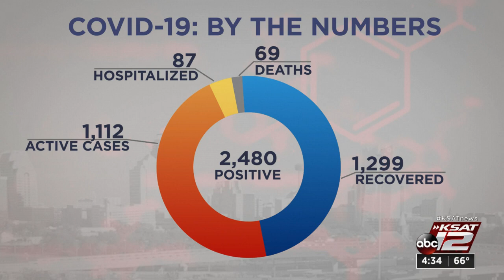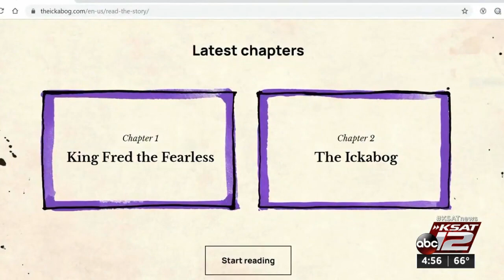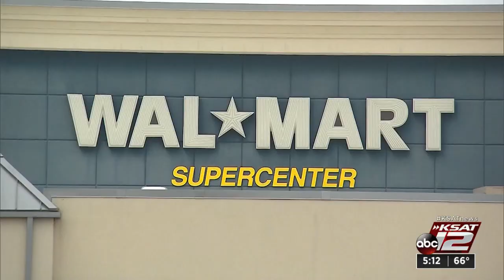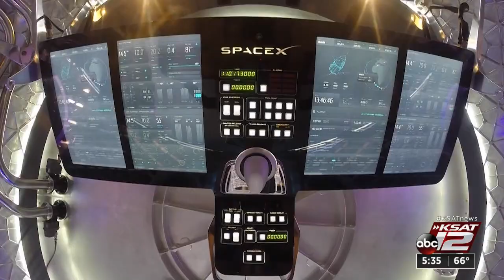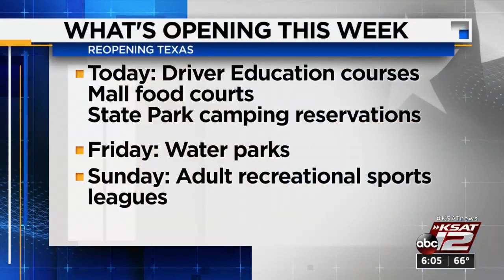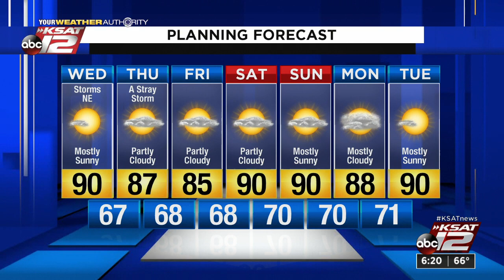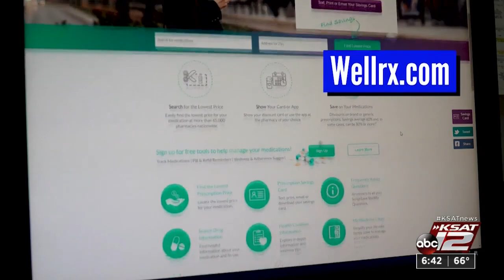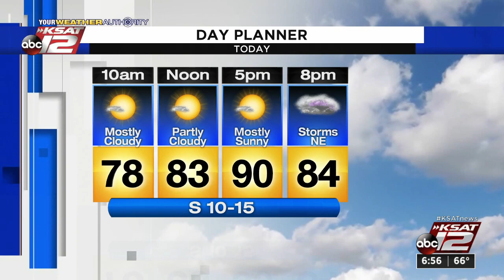Good Morning San Antonio : May 27, 2020